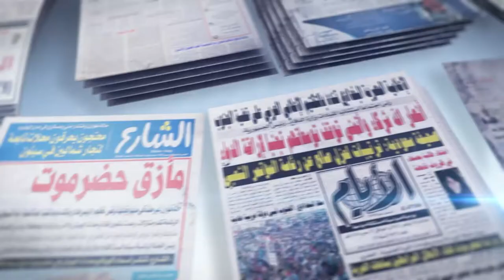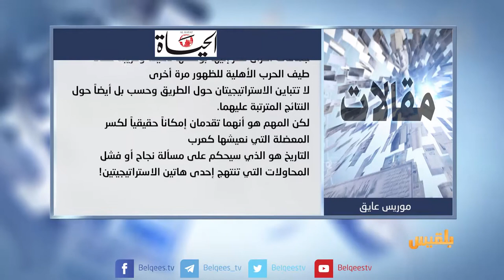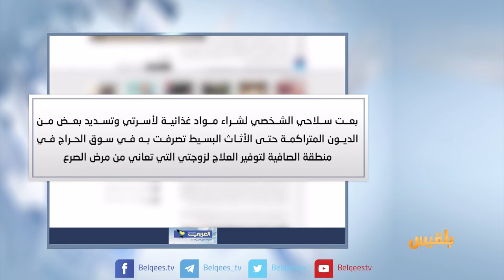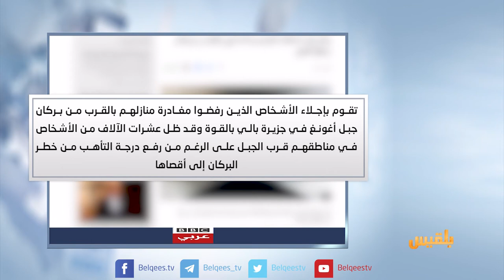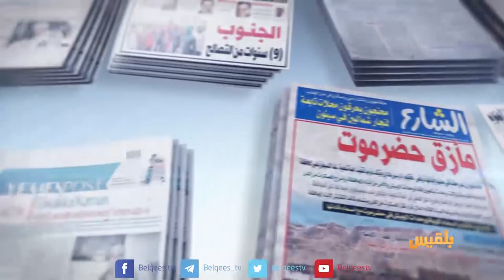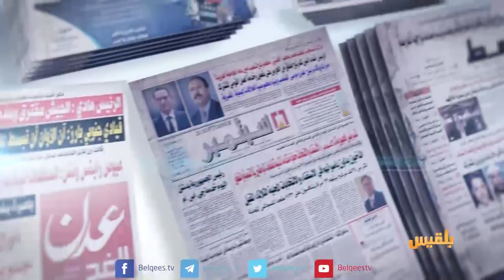كشك الصحافة | 28 - 11 - 2017 | تقديم: أفنان توركر